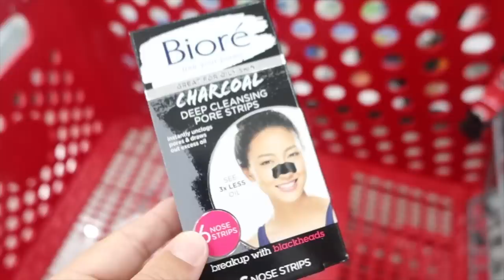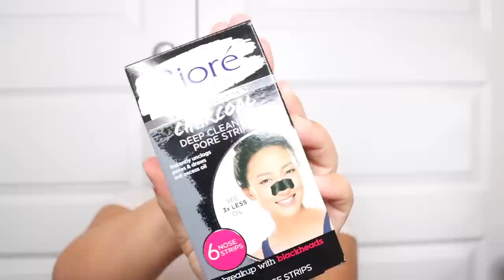That girl jalyn | self care restock + makeup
Come to target & other stores with me 🫶🏽